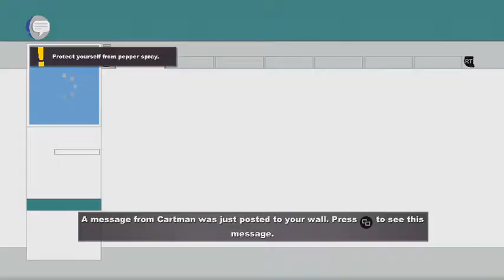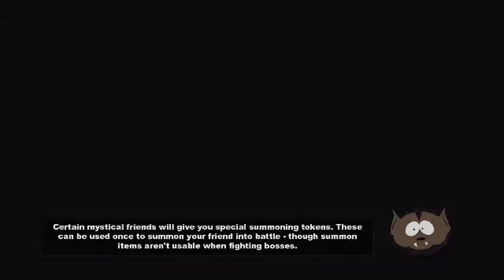tough crowd (south park stick of truth #2)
so today we learn dragonshout and get dubbed sir douchbag